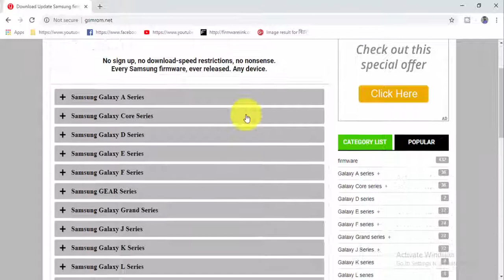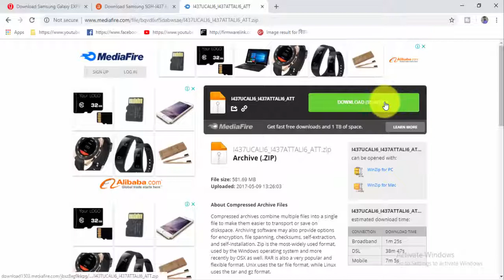Download Samsung Galaxy EXPRESS (AT&T) SGH-I437 Stock Firmware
Download Samsung Galaxy EXPRESS (AT&T) SGH-I437  Stock update Firmware for android Device
How To Download Samsung Galaxy EXPRESS (AT&T) SGH-I437  Stock free Firmware for android Phone